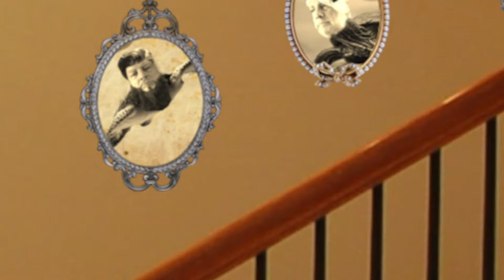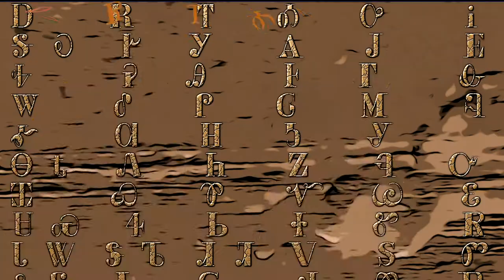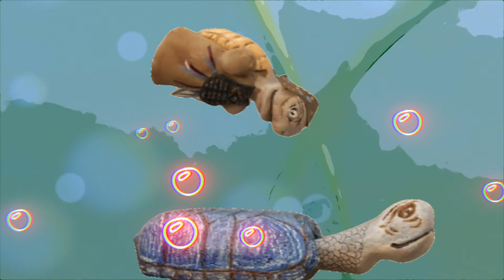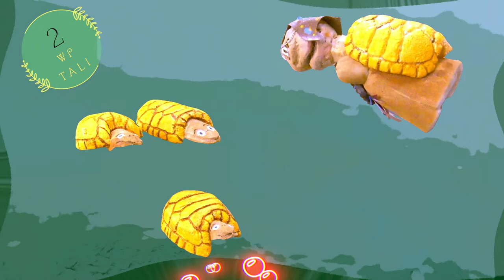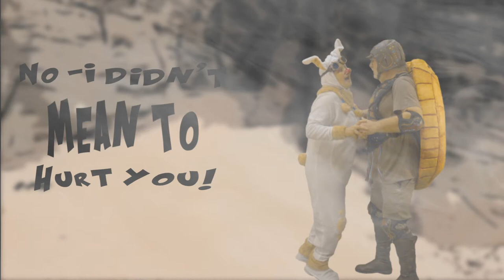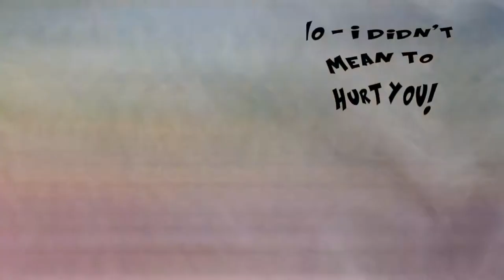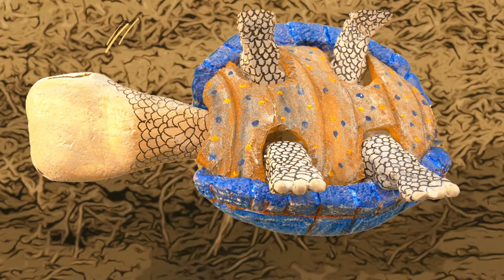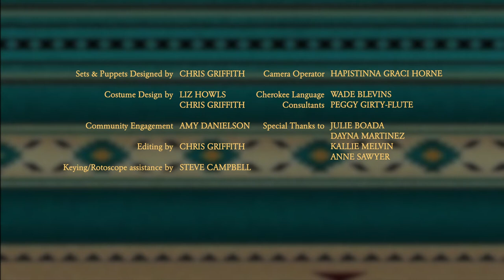Say it! Sing it! Play it! In Cherokee (Episode 2)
Episode 2 of 3 of Say it! SIng it! Play it! In Cherokee, the adventures of Dagsi Turtle and Jisdu Wabbit trying to save an endangered language.

Get notified when more episodes of "Say It Sing It Play It in Cherokee" are available!

Grandmother Turtle is upside down. Turtle and Wabbit must find a way to help her get back on her feet. Jump into the fun with the catchy songs and lovable characters of award-winning Z Puppets' performers, Cherokee tribal member Chris Griffith, with Shari Aronson.

During childhood visits to his grandparents in Tahlequah, Oklahoma, Chris begged his elders to teach him Cherokee. He became the first in three generations of his family to learn the language. “TV shows like Sesame Street, Electric Company and Schoolhouse Rock really made an impact on me as I was learning English as a child,” says Griffith. “Say It! Sing It! Play It! is the show I wished for as a Cherokee language learner.”

Griffith created SAY IT! SING IT! PLAY IT! IN CHEROKEE  in response to the Cherokee Nation’s 2019 declaration of emergency for the language.

The video, filmed by Lakota/Dakota multimedia artist Hapistina Graci Horne, taps into the power of playfulness to activate the Cherokee language.